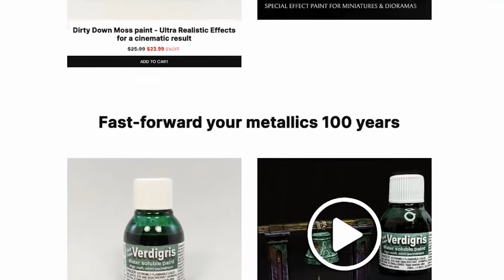The Saga of Ragnar Blackmane - Entire Character History - Voice Acted 40k Lore Ft@ABorderPrince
For Wargaming, dioramas & hobby supplies, Check out Fenris Workshop! Shipping only to Canada & the USA.

This Video contains spoilers and excerpts from the Ragnar Blackmane Omnibus 1&2 and the Ragnar Blackmane novel . All worth a read and can be found on the Black Library website.

00:00 Introduction
00:31 Sponsor
01:39 Fenris
15:51 Russvik
29:22 Space Wolves
43:25 The Talisman
56:45 Son's of Russ
1:08:35 The Spear of Russ
1:21:17 Holy Terra
1:35:41 Reclaimed Honour
1:49:10 Old Wounds
2:03:39 Rubicon Primaris

The Collaborators - Check them out!

Games workshop, Warhammer 40,000, Warhammer, 40k, Space Marine Etc are all Trademarks of Games Workshop Ltd. Games Workshop does not endorse or support the 'Lore' videos. All views and opinions expressed in this video belong to The Amber King and in no way reflect the views or opinions of Games Workshop Ltd.

Featuring Musical Elements: Original Pieces
Composer - Evan Carson
Engineered/Produced - Evan Carson